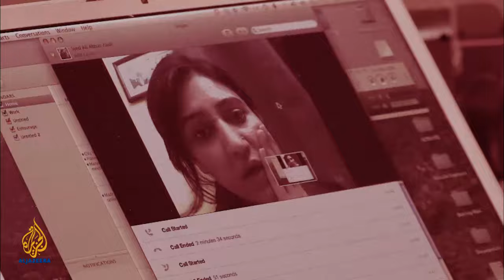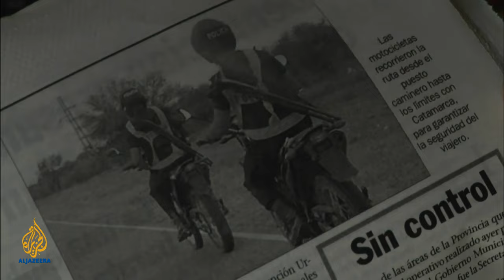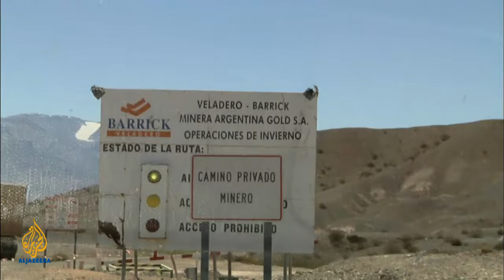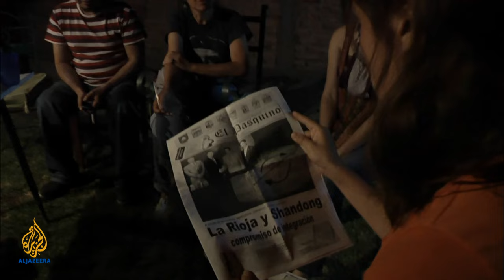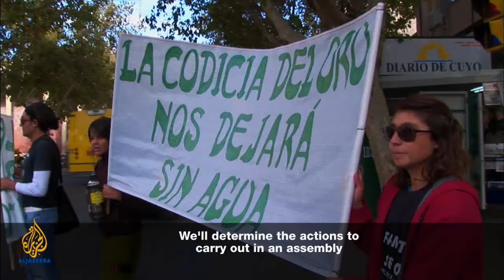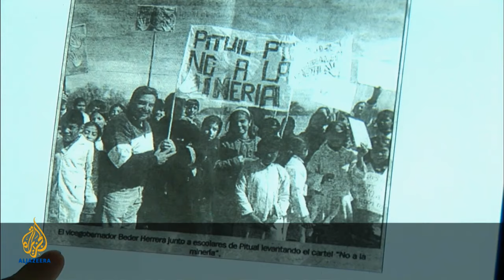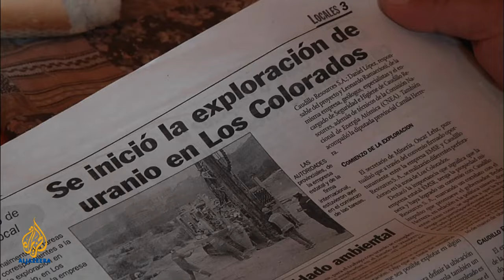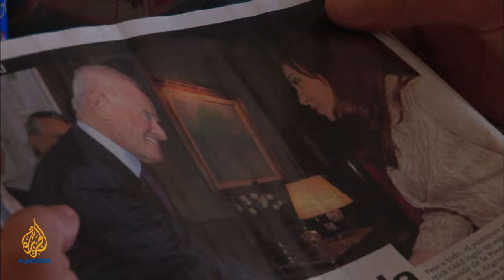Activate - How to Stop a Multinational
Three Argentineans put themselves in harm's way as they try to stop a gold mining company destroying their environment.